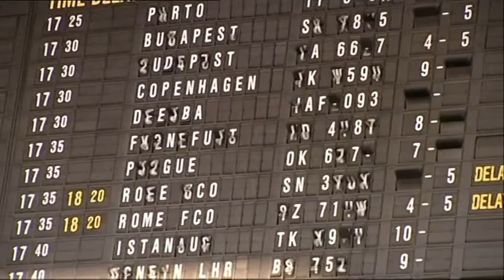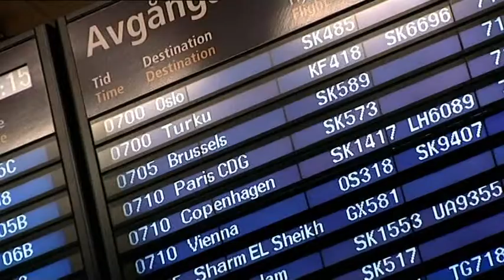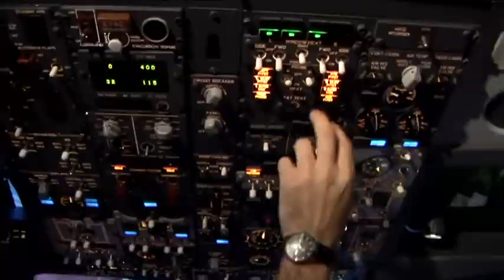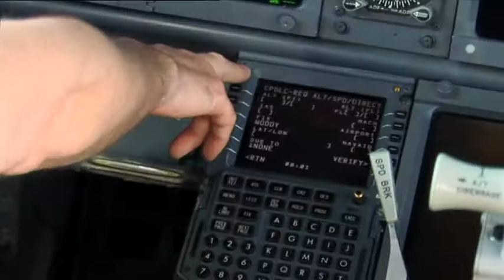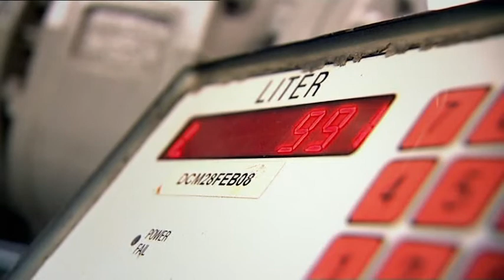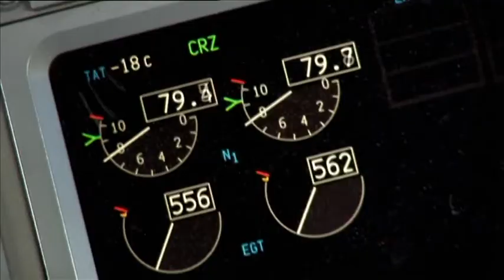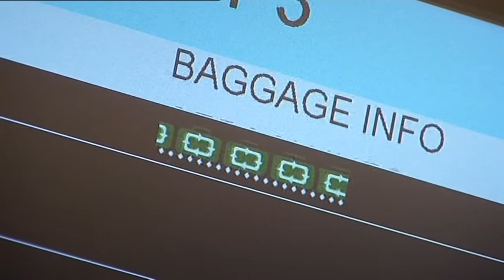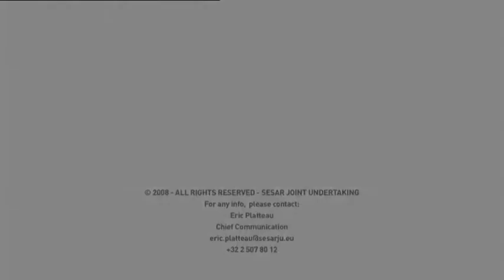SESAR - Singel European Sky ATM Research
THIS VIDEO ORIGINATED FROM THE EUROPA AUDIO/VISUAL SERVICE WEBSITE